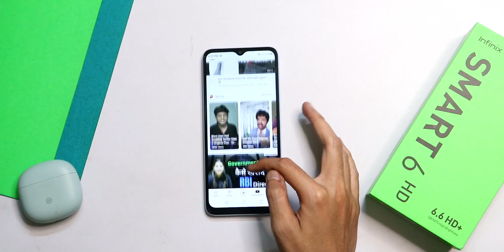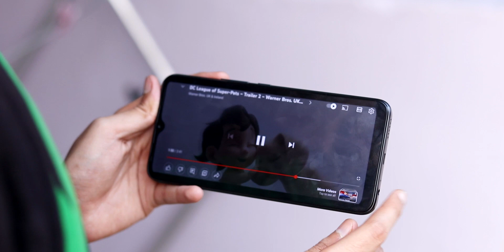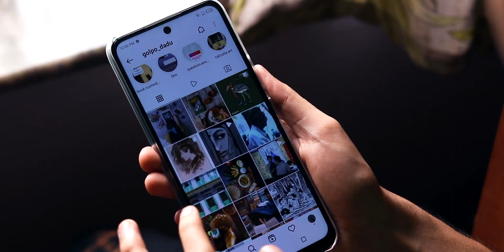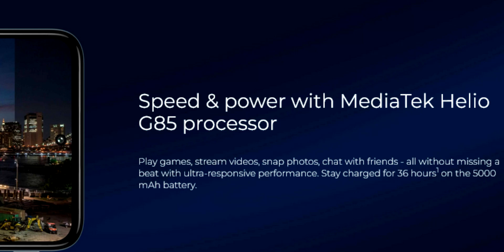SMARTPHONES UNDER 10000 🔥 Flipkart Big Billion Days, Amazon Great Indian Sale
Flipkart Big Billion Day 2022 Mobile Offers. Amazon Great Indian Festival Mobile Offers.

Here I have covered the best smartphones under 10000 in India in 2022. You can purchase these from Amazon Great Indian Sale 2022 mobile offers and flipkart big billion days smartphone offers. These are top mobiles under 10000 Rs.

NOTE:-

All the content is copyrighted to IndiCoder. Use of any part of this clip without proper authorization isn't allowed.